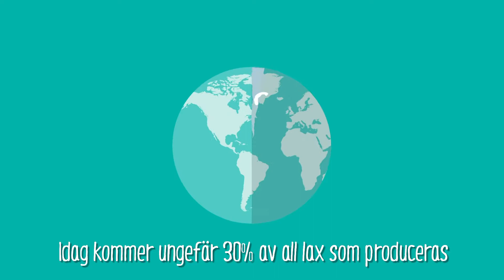ASC Salmon Animation - Lakseanimasjon (Swedish)